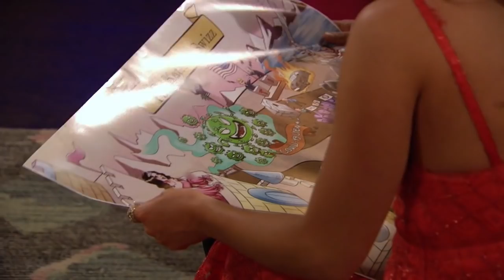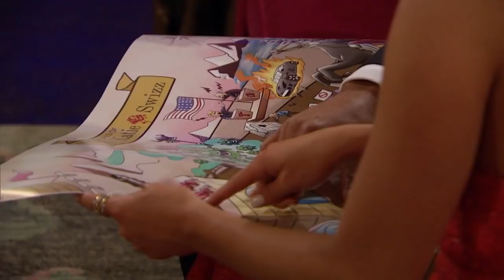Katie Thurston Likes Art and Kisses, Dislikes Messy RVs - The Bachelorette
Justin presents a painting to Katie, and the two share a romantic kiss. The First Impression Rose comes out and all the men are angling for more time with the new Bachelorette. Jeff brings Katie back to his RV, but Katie's not that into the mess or the snacks she finds in there. From 'The Bachelorette' season 17 premiere, 'Week 1.' Watch 'The Bachelorette' 2021 MONDAY 8|7c on ABC, streaming, on demand, and Hulu.